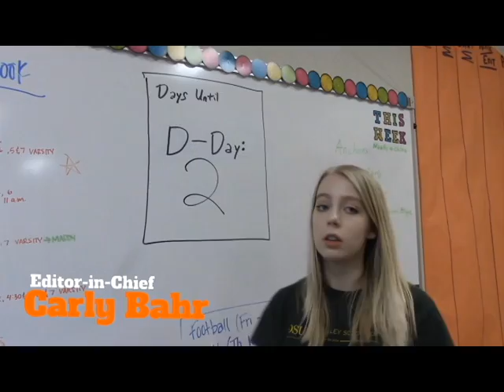10-15-18 Mustang Report | Sheyenne High School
Anchors: Carly Bahr and Karlie Mathias